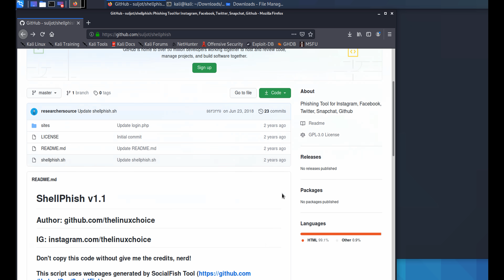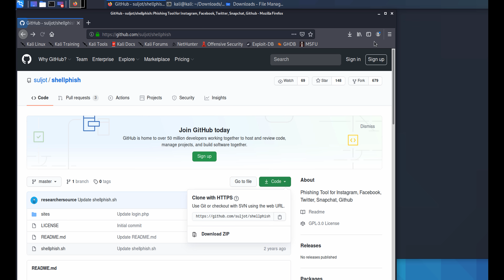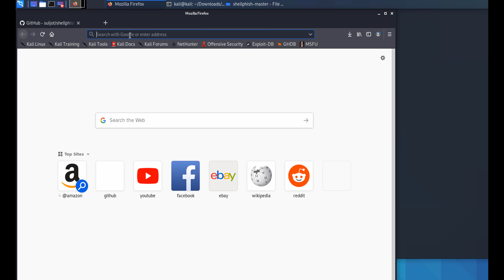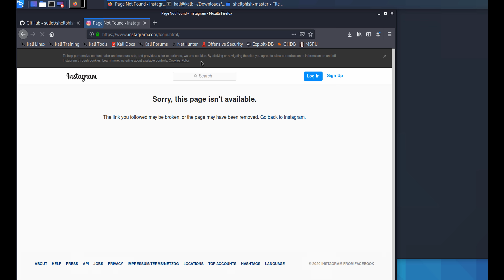Wie Instagram Accounts gehackt werden und was ihr dagegen tun könnt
Wie machen es Hacker wirklich und wie kannst DU dich schützen?

0:00 Intro
1:40 Wie es gemacht wird
5:00 Was kann passieren?
7:47 Nicht auf Links klicken!
8:30 Was tun, damit es nicht passiert
11:01 Gehackt - was nun
Link von Instas Hilfe:

Playlist * *Meine Website mit allen anderen Kanälen und Newsletter* *